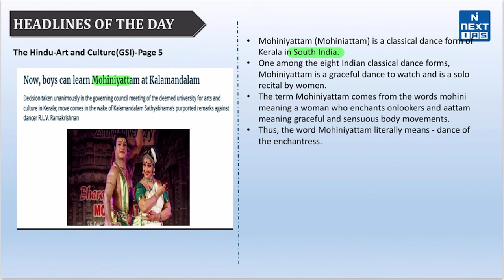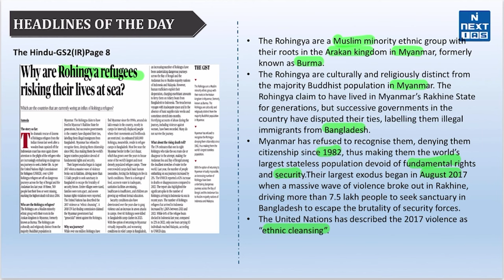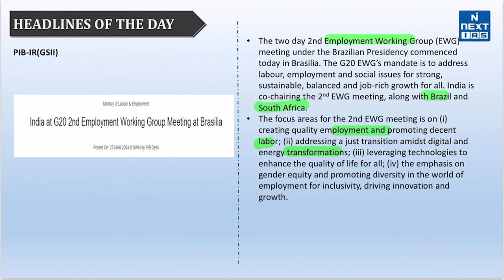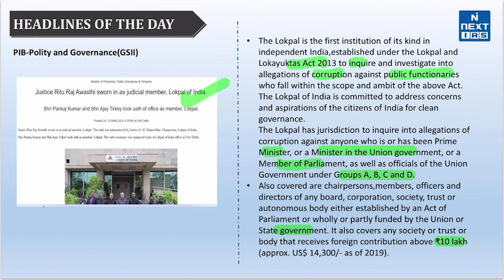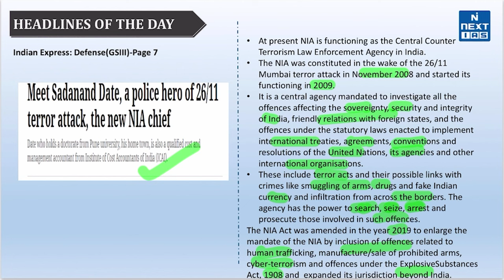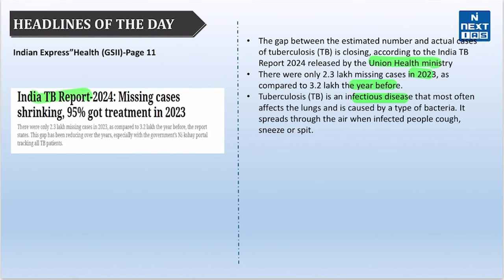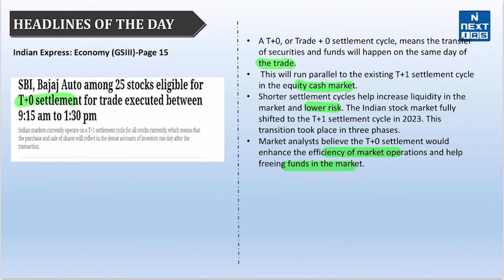28 March 2024 Daily Current Affairs | UPSC Prelims 2024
Dear Aspirant, Reading newspapers and critically analyzing relevant articles is the most important element of UPSC Civil Services Exam preparation.

The best source of daily current affairs study material is newspapers, and experts believe that THE HINDU,  The Indian EXPRESS, Mint, and Press Information Bureau (PIB) are invaluable in this regard. If you're looking for a good source to cover daily current affairs for the Civil Services Exam (CSE), look no further.

Keep Learning!